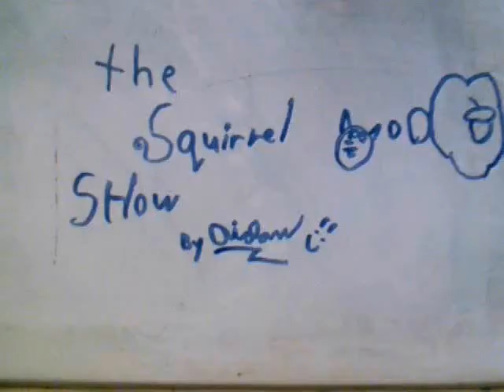The Squirrel Show by Aidan